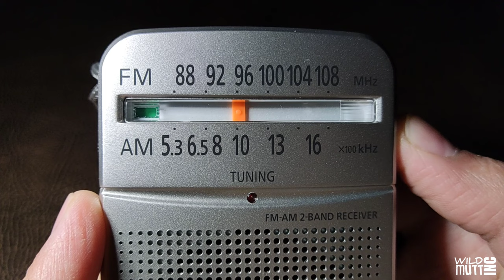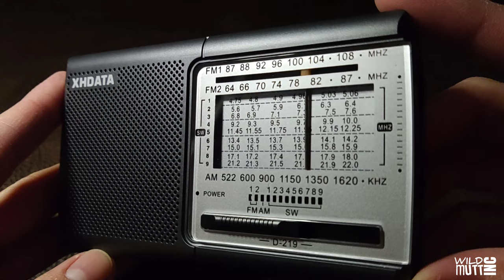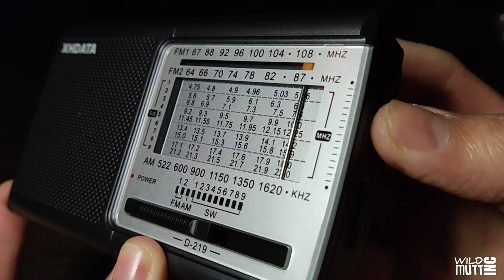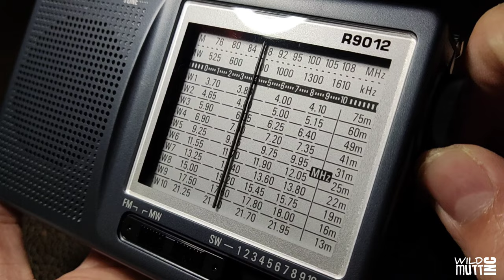SONY ICF P26 VS TOSHIBA TX PR20 VS PANASONIC RF50D VS XHDATA D219 VS TECSUN R9012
POCKET RADIO BATTLE
SONY ICF P26
TOSHIBA TX PR20
PANASONIC RF P50D
XHDATA D 219
TECSUN R9012